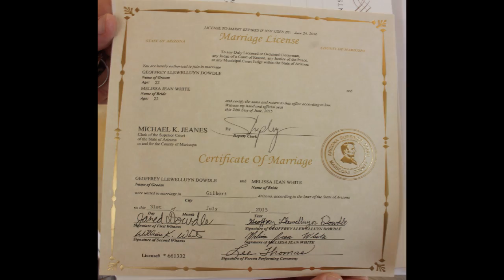Geoffrey and Melizza Wedding Day Video Trailer